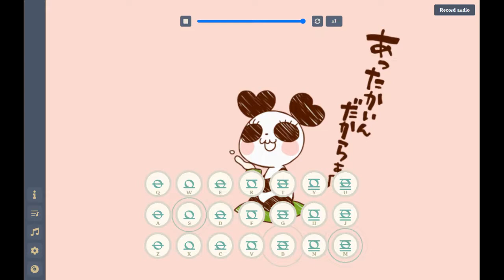Attakain Dakara - Genshin Windsong Lyre Cover (Piano Arrangement by @K.h - Anime Piano Sheet)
I did not compose this, I only copied the notes into the editor and transposed them to the key of C in the final recording.

If it does not sound good on video, then the recording lagged and would sound better in Github.

If you do plan to make a cover or variation, please give credit to me and the covers I based on to make these compositions.